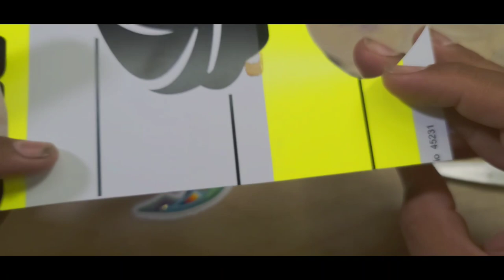Prep work for Hummingbird earrings.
This is a video perping for edging and adding a fingernail post.